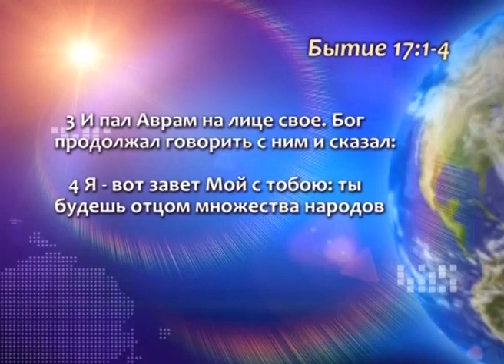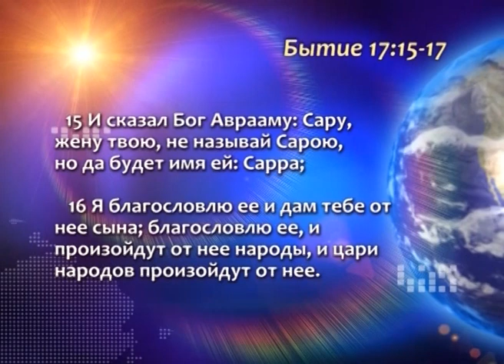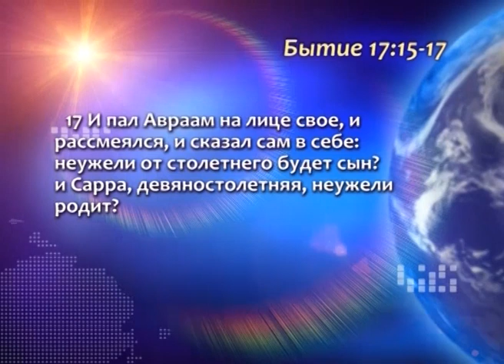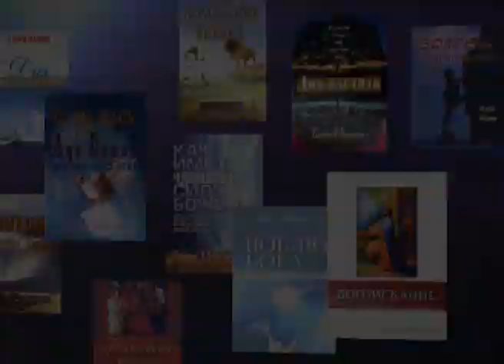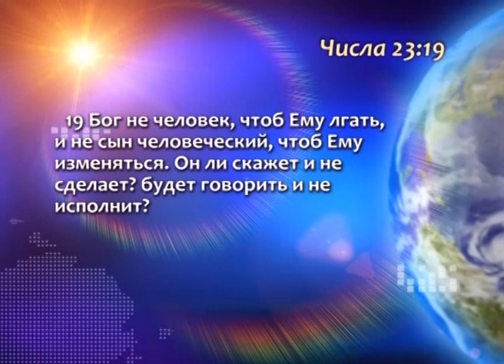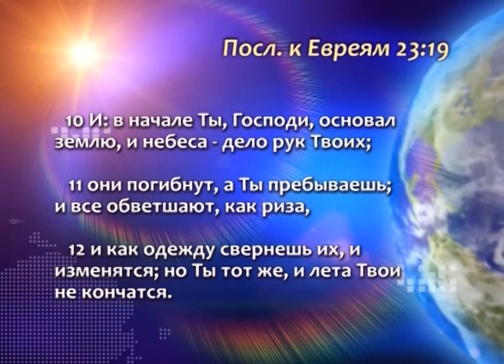ГЕНРИ МАДАВА // Не ограничивай Бога в своей жизни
Не ограничивай Бога в своей жизни.

Чтоб не пропустить новые видео.

    Приглашаем Вас на богослужения нашей церкви.
✔ наш адрес: Киев, ул. Малинская, 16
     Вся подробная информация на нашем сайте:
✔ круглосуточная молитвенная поддержка:
✔  номер карты для добровольных пожертвований:
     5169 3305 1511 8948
✔  приобрести проповеди и книги, Вы можете
     по электронному адресу: